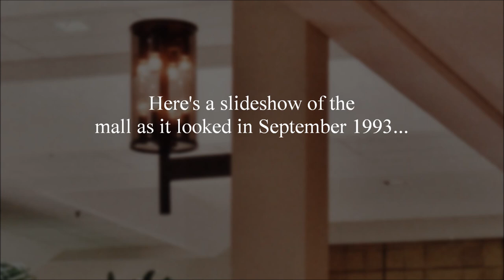Northland Mall, 1993 | Columbus, Ohio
Of the three Richard E. Jacobs Group-developed malls in Columbus, this is the only one I photographed. Westland was in decline (well documented in photos online), and Eastland had received a full renovation by the time I got there (a few photos of the original Eastland are also online). But Northland had retained much of the style of its 1975 enclosure for these 1993 photos. More Ohio malls